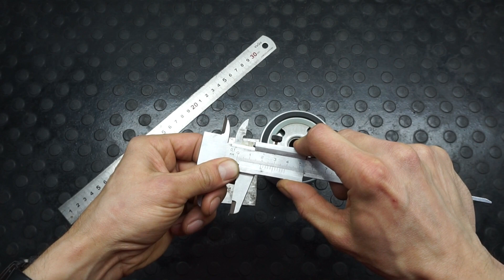ИДЕЯ ИЗ МАСЛЯНОГО ФИЛЬТРА